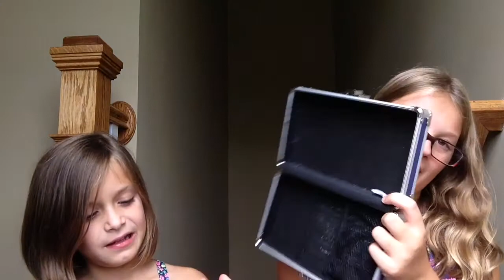Shopkin Challenge FAIL - Little Red Skit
Shopkin Challenge gets a little crazy and leads to a Little Red Western Skit that is not what you think it is.  Be prepared to laugh!